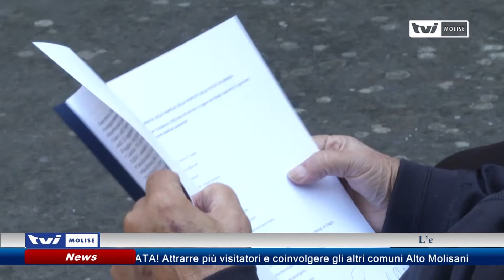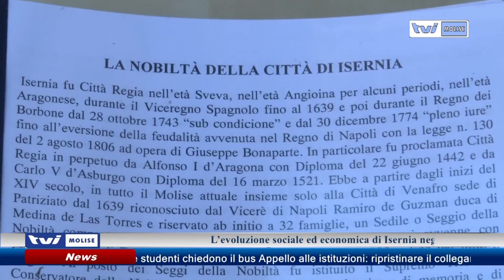NOBILI E PROPRIETARI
L’evoluzione sociale ed economica di Isernia negli ultimi due secoli in una conferenza a Palazzo San Francesco.